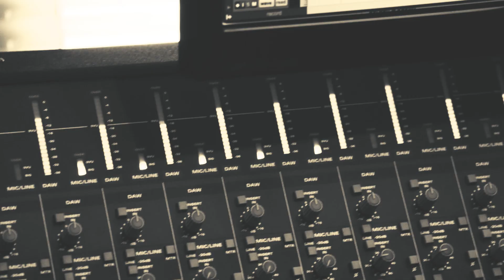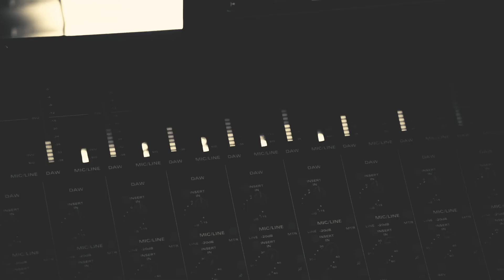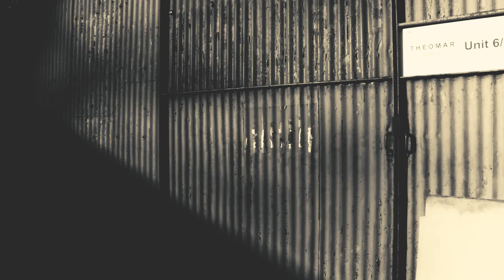PRINCESS - Your Guns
Recorded as part of the 10-4-10 project celebrating the 10th Anniversary of the f4Wt.

10 artists recorded in 10 hours on one day.

Each video to be released every Saturday beginning 13th May.